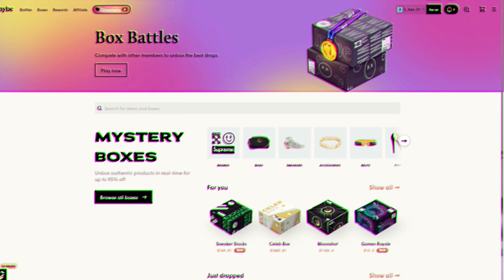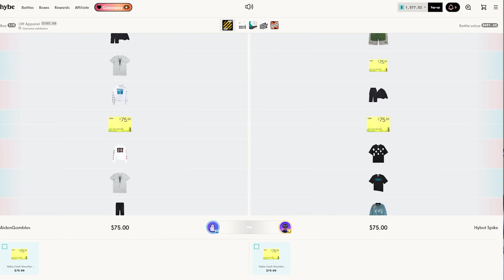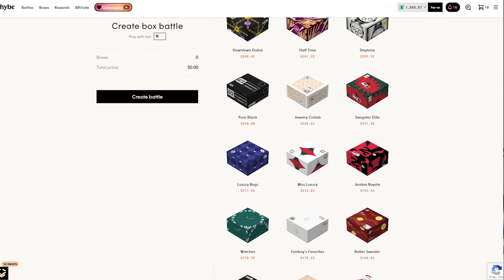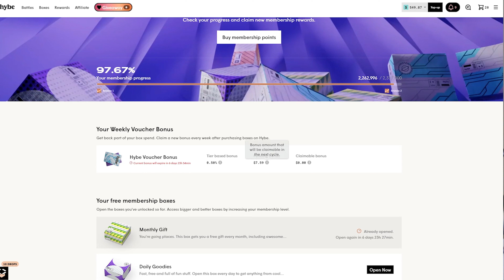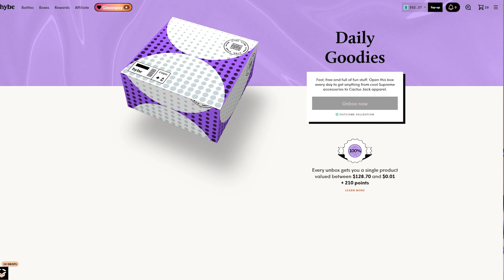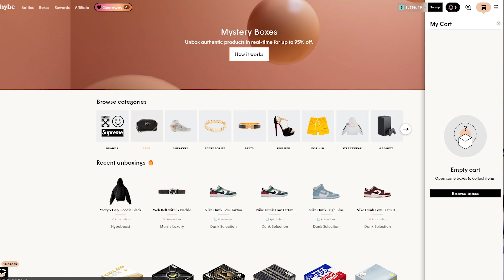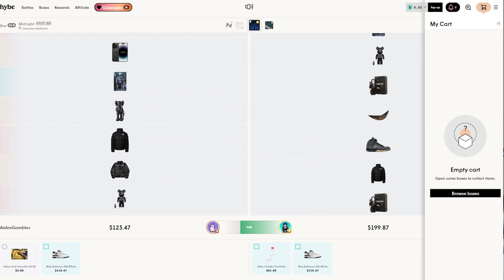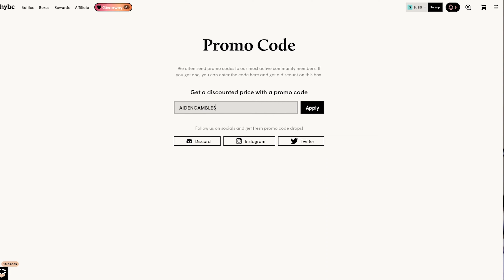HIGH CASE vs. LOW CASE.. is Expensive better? (HYBECOM) | AIDENGAMBLES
Today we are back on HYBECOM with more Box Openings and Box Battles! We high-rolled like crazy today and opened the most expensive box on Hybe.com! 🤑

What is Hybe.com?
Hybe.com is a hype-beast/mystery box unboxing website. Hybe.com has been in the game for years in various forms and has held a good standing in the aforementioned communities. Hybe.com is Provably Fair on all gamemodes onsite

0:00 Disclaimer ‼️
0:28 FREE 💵ON HYBE :)
0:52 Gamba Time ⏰